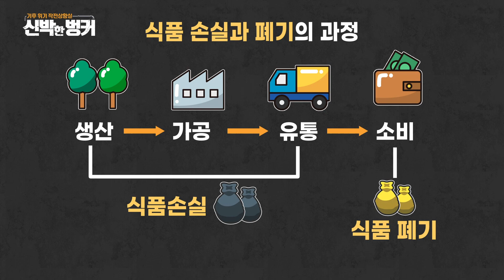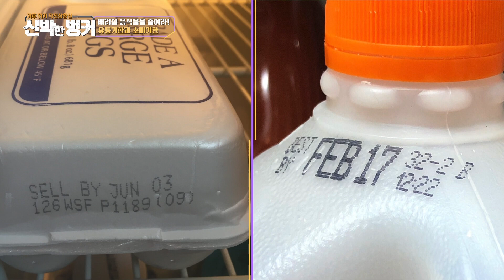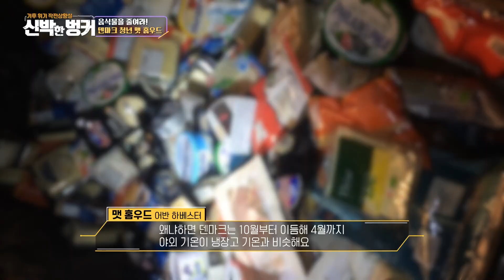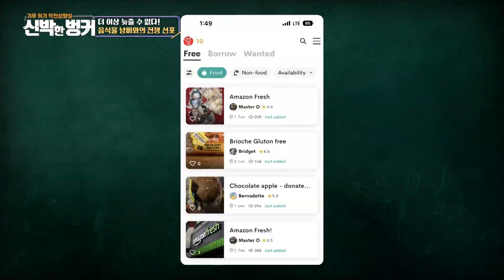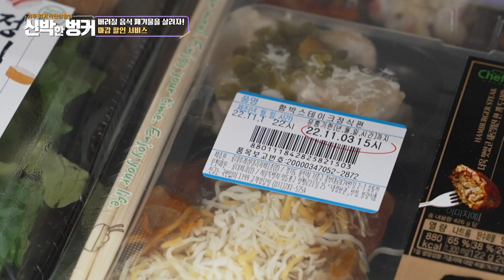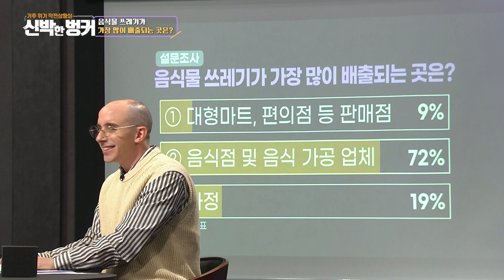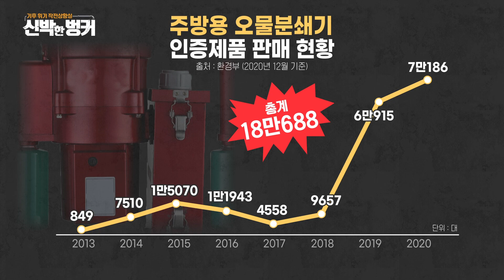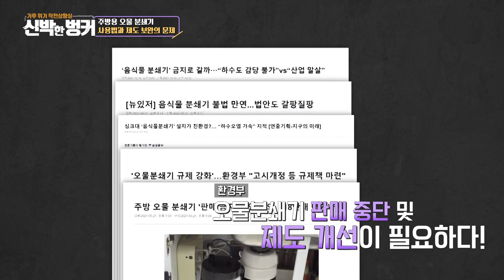지구의 재앙 ‘버려질 위기’의 음식들 [신박한 벙커] ENG SUB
매일매일 하루 3번씩하게 되는 즐거운 고민!

오늘 뭐먹지?

우리의 입과 배를 즐겁게 해주는 음식!

소중한 음식이 지구를 병들게 한다?

전 세계 온실가스 중 음식물쓰레기의 비중이

무려 10퍼센트?!

심지어 먹기 전부터 음식이 버려지고 있다고?!

인간의 삶의 중요한 음식!

우리는 음식을 어떻게 대해야 할까요?

이번 주 신박한 벙커

기후 위기 작전상황실에서

음식과 음식물쓰레기에 대해

알아봅시다 👀

기후 위기 A to Z 알 수 있다!

❤️싸바나& 신박한 벙커 많.관.부.❤️

매주 금요일 오전 10시 30분 유튜브 최초공개

00:15 타일러가 음식물 쓰레기통을 들고 온 이유는?
02:05 오늘의 주제 지구를 위협하는 '버려질 음식들'
02:55 지구의 재앙 버려질 위기의 음식들
04:19 음식물 쓰레기 얼마나 버려지나?
06:53 음식물 쓰레기가 기후에 미치는 영향은?
08:09 먹기도 전에 버려진다 판매점의 '버려질 쓰레기' 현주소
10:34 '버려진 음식물' 폐기 비중은?
11:40 버려질 음식물을 줄여라! 유통기한과 소비기한
15:54 버려질 음식물을 줄여라! 덴마크 청년 맷 홈우드
22:07 더 이상 늦출 수 없다! 음식물 낭비와의 전쟁 선포
25:13 버려질 음식 폐기물을 살리자! 마감 할인 서비스
28:55 음식물 쓰레기가 가장 많이 배출되는 곳은?
30:17 음식물 쓰레기 발생 비율 '가정'이 압도적!
31:49 오염을 흘려보내다 주방용 오물 분쇄기, 괜찮을까?
36:33 주방용 오물 분쇄기 환경에 얼마나 영향을 줄까?
41:13 주방용 오물 분쇄기 사용법과 제도 보완의 문제
46:40 제로 웨이스트 제로 헝거 캠페인